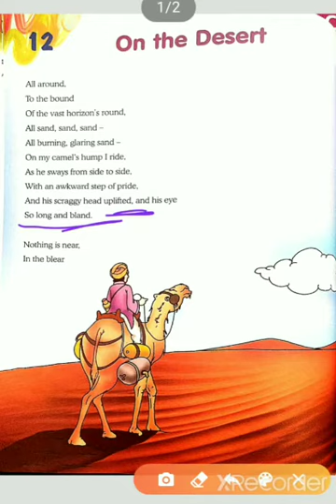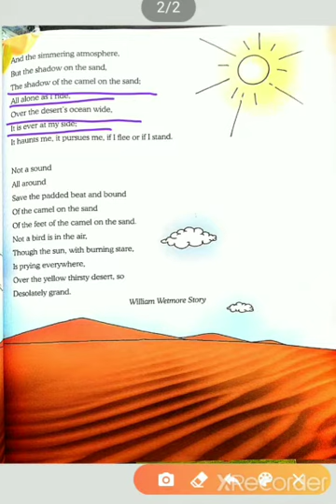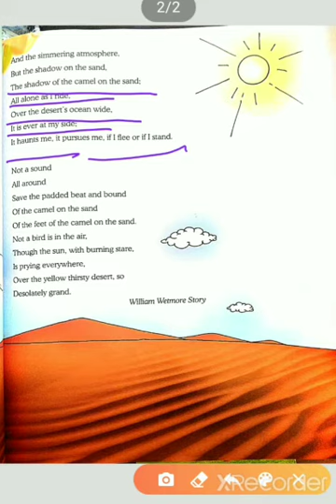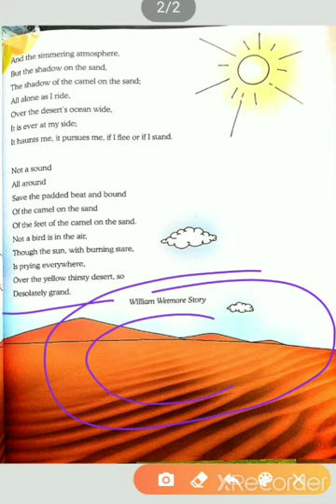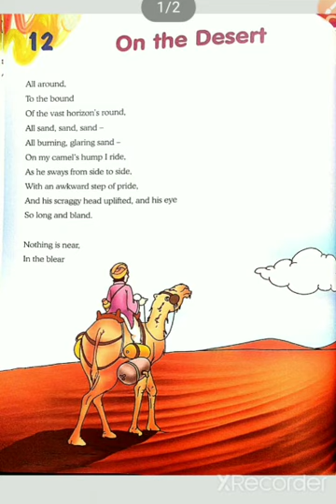On the Desert part 2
Video from Baniza